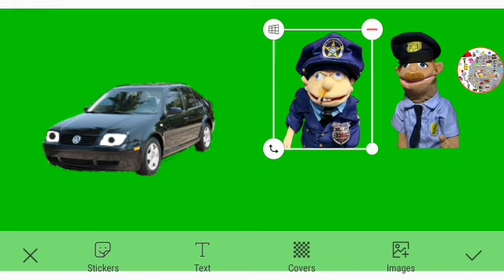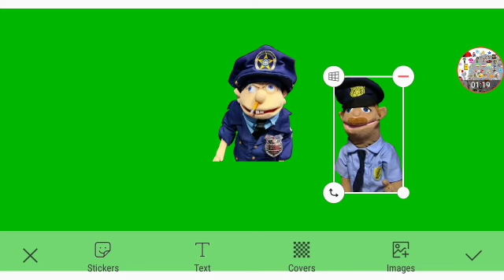Summer Vacation 2 Part 17 Out Of 25